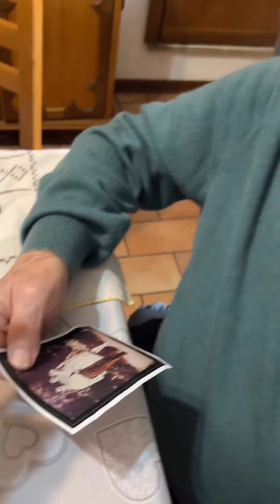NONNO FAUSTINO -Al var😂😂🐊